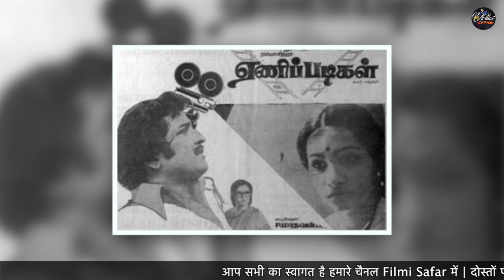Mithun Chakraborty की फिल्म Sitara का Aamir की फिल्म से बड़ा Connection, जानिए फिल्म के कुछ रोचक सच!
Mithun Chakraborty की फिल्म Sitara का Aamir की फिल्म से बड़ा Connection, जानिए फिल्म के कुछ रोचक सच ! | Filmi Safar